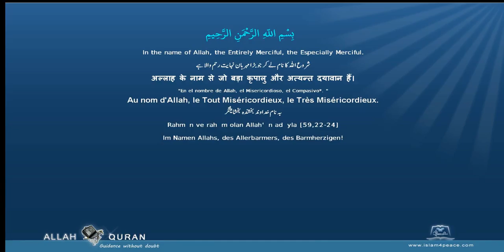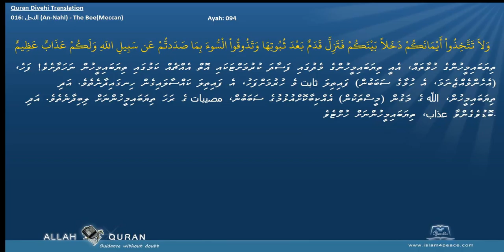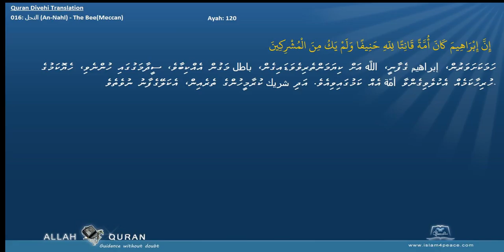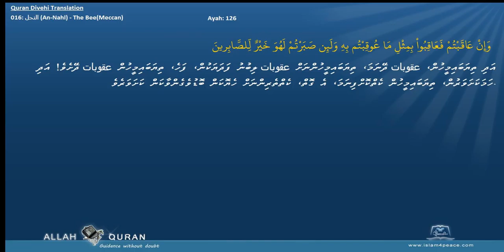Quran Divehi Translation 016 النحل An Nahl The BeeMeccan